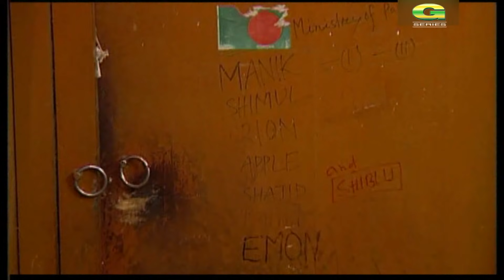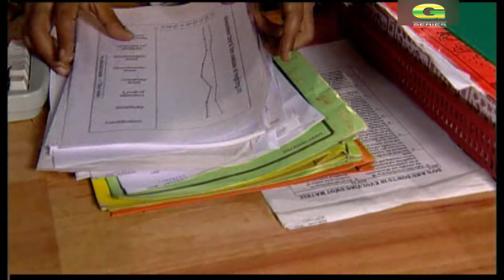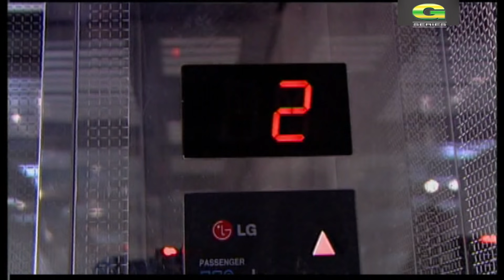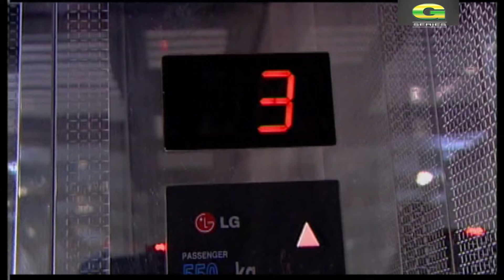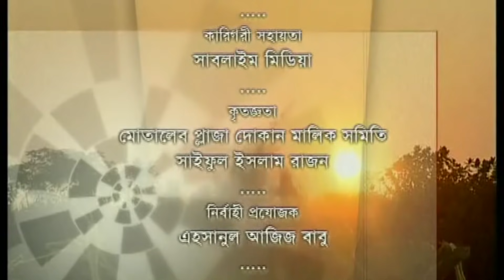Drama Serial | Romijer Ayna | Ep 01- 03 | ft Apurba, Pran Ray, Tinni, Milon, Hillol, Lara Lotus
Cast : Apurba, Pran Ray, Tinni, Anishur Rahman Milon, Hillol, Lara Lotus , Shamsul Alam Bokul , Jenny , Mohiuddin Bahar
Producer : Ehsanul Aziz
Story : Shihab Shahin
Director : Shihab Shahin
Label : G Series